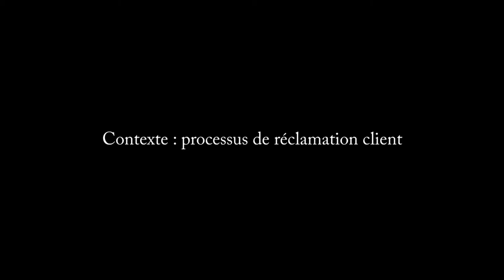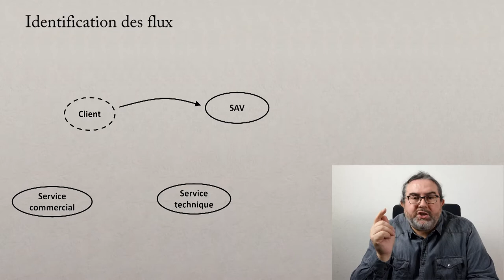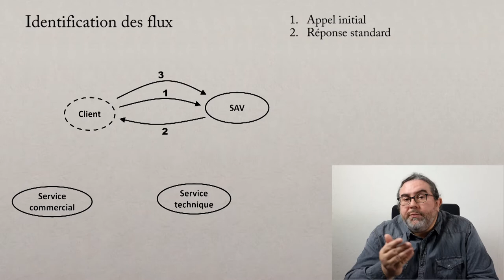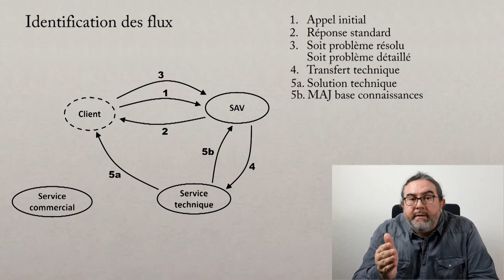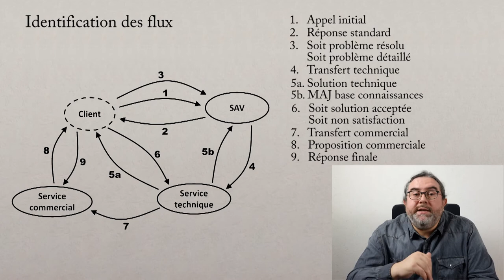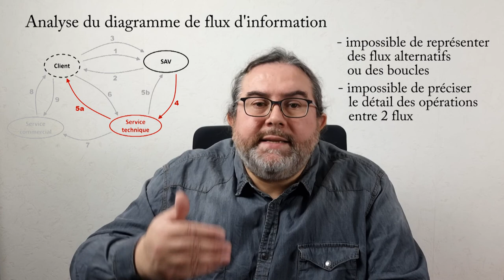Diagramme de flux d'information : 2. exemple détaillé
Exemple détaillé de visualisation d'un processus de réclamation client via un diagramme de flux d'information.

La meilleure manière de comprendre de manière concrète les principes de représentation des échanges de flux d'information entre des acteurs. Vous allez comprendre comment on identifie les acteurs, et comment on trace les flux entre eux, avec la représentation de cas particuliers (flux simultanés, gestion des alternatives). L'exemple se conclut avec la finalisation du diagramme, mais aussi une analyse des limites de cet outil.

Cette vidéo est en lien avec celle dédiée aux principes et à la mise en œuvre du diagramme de flux d'information

Ces vidéos sont intégrées à 2 séries thématiques : l'analyse du Système d'information et la représentation de processus.

Sommaire :
00:00 Introduction
00:57 Contexte du processus de réclamation
02:50 Les grandes étapes du processus
03:46 Représentation des acteurs
04:17 Étape 1 : le SAV
05:40 Étape 2 : le Service Technique
06:36 Étape 3 : le Service Commercial
07:14 Finalisation du diagramme
07:44 Analyse et limites